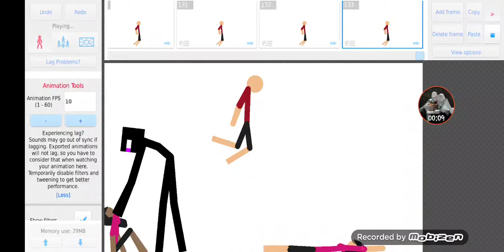Anomaly 661 and Enderman vs Emily and Genesis part 2